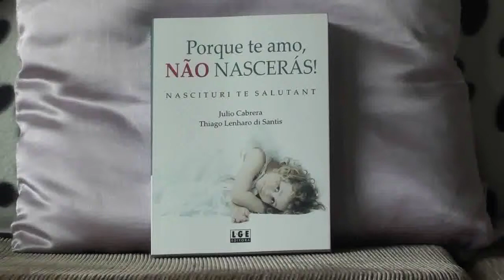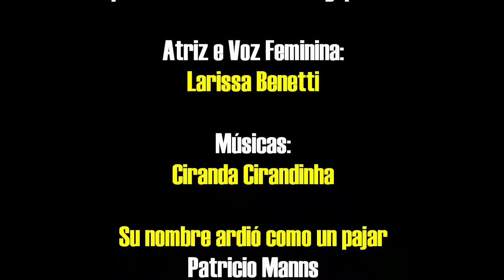Trailer do livro "Porque te Amo não Nascerás" de Julio Cabrera e Thiago Lenharo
"Porque te amo, NÃO nascerás! ou Nascituri te Salutant é um livro que coloca em discussão a delicada questão da procriação, fazendo um esforço para levar em conta, em primeiro lugar, o ponto de vista daquele que ainda nem nasceu.

Os autores consideram que quem diz estar disposto a amar seus futuros filhos acima de tudo, não deverá fazê-los nascer! Trata-se de uma idéia polêmica e intrigante, apresentada em um texto contundente, entrecortado por fotos, ilustrações, notas, opções de leitura, esquemas e tabelas, entre outros."

Livro | Porque te amo, NÃO nascerás! ou Nascituri te Salutant (2009)
Autores | Julio Cabrera & Thiago Lenharo di Santis
Editora | LGE, Brasília